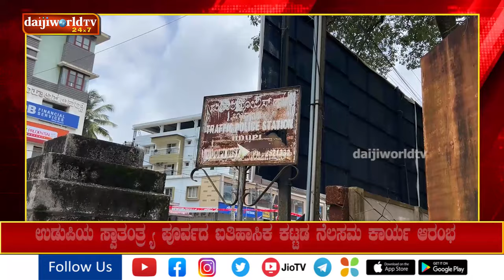ಸಬ್ ಜೈಲ್ ಆಗಿದ್ದ ಉಡುಪಿ ಹಳೆ ತಾಲೂಕು ಕಚೇರಿ ಕಟ್ಟಡ ನೆಲಸಮ:45 ಕೋಟಿ ವೆಚ್ಚದಲ್ಲಿ ನಿರ್ಮಾಣಗೊಳ್ಳಲಿದೆ ಹೊಸ ಕಟ್ಟಡ